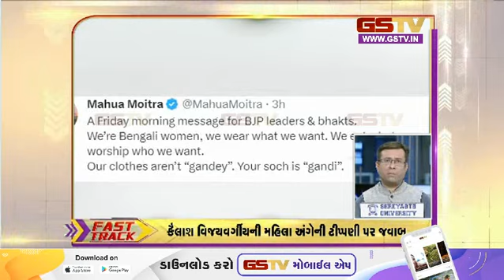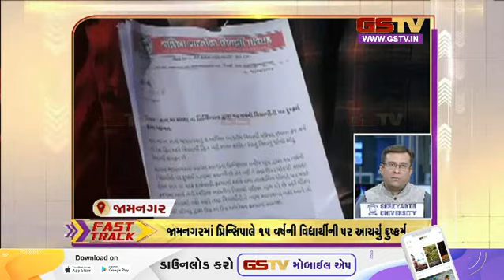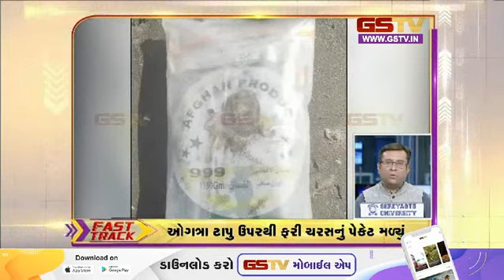અરાઉન્ડ ધ ગુજરાત | 14-04-2023 | Gstv Gujarati News